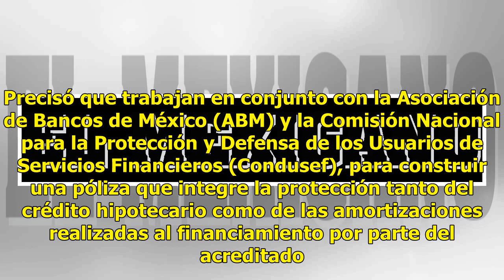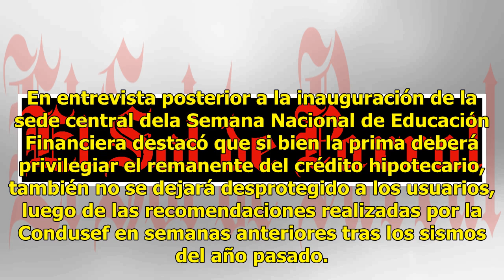Pólizas contra sismos, en noviembre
El director general de la Asociación Mexicana de Instituciones de Seguros (AMIS), Recaredo Arias Jiménez, adelantó que en noviembre próximo podría estar listo el nuevo seguro para créditos hipotecarios. Precisó que trabajan en conjunto con la Asociación de Bancos de México (ABM) y la Comisión Nacion...